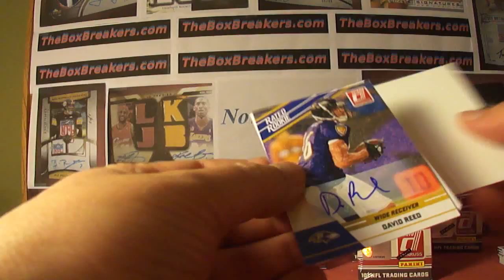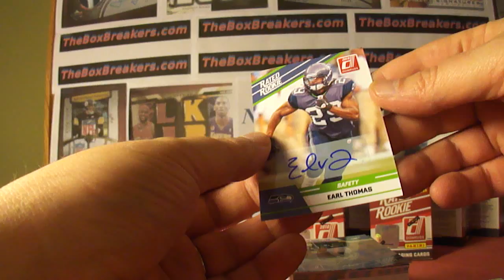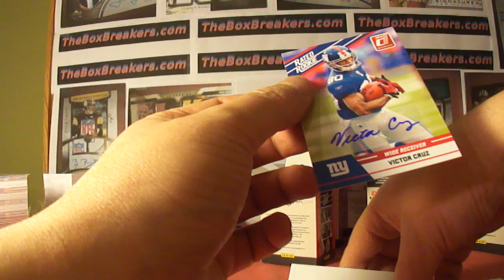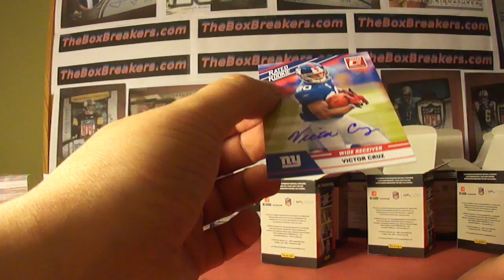2010 Donruss Rated Rookies Football Case Group Break Theboxbreakers.com Part 7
This is part of TheBoxbreakers.com 5 Case Break of 2010 Donruss Rated Rookies which is also part of the Blowoutcards Superbowl Promo. This is group #1 as we had two of these groups enter the promo This group happened to win the halftime score and a $1,000 gift cert so we will be breaking again! While this may not be the most exciting product to watch being broken you can check out our website at theboxbreakers.com as we have been running group breaks for over 5 years and have several ongoing monthly breaks to choose from or just tons of pictures and highlights of our last 5 years. Either way, thanks for looking!